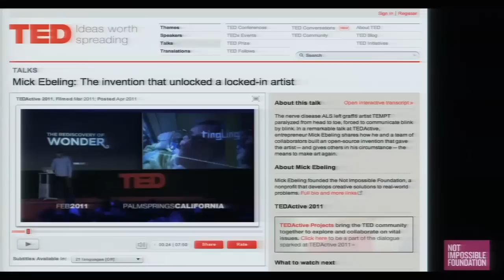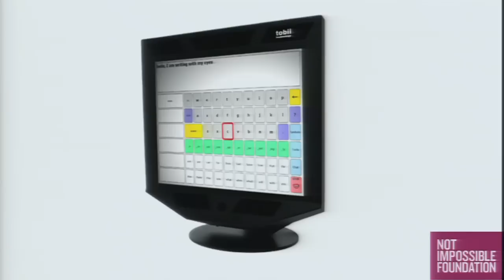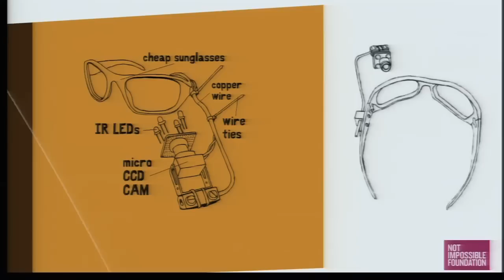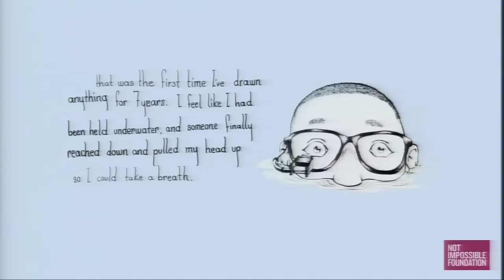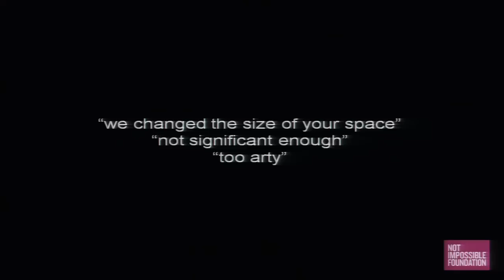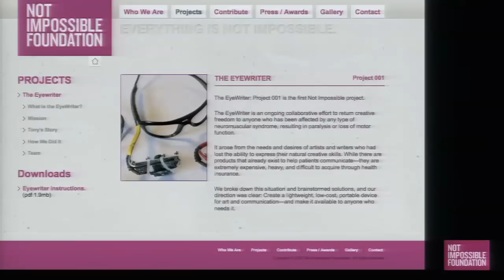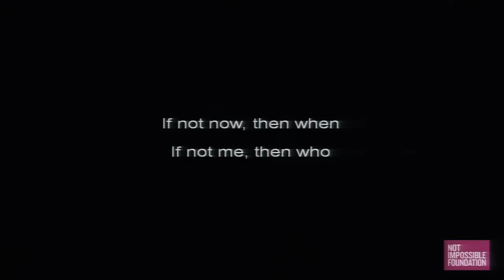TEDxDU Mick Ebeling -- EyeWriter needs you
The exposure the EyeWriter device received on TED.com unleashed an overwhelming response -- literally. Mick and the Not Impossible Foundation are seeking radical collaborators of all kinds -- technologists, grant writers, organizational mavens, admin help to sift through the mountain of emails -- to take the EyeWriter to the next level.